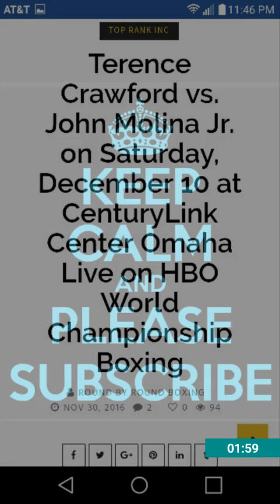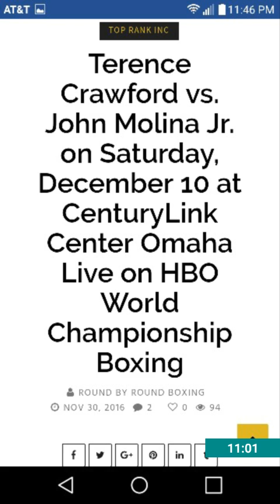Terence Crawford vs John Molina Jr 1st look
This is a first look and a quick break down of the Terence Crawford John Molina Jr fight December 10th in Omaha Nebraska on HBO